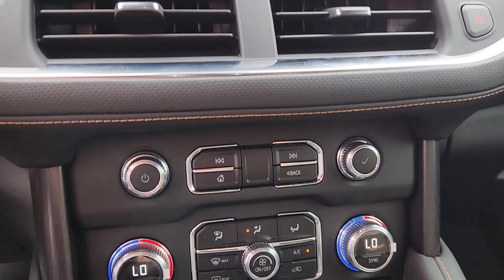2024 GMC Yukon_XL AT4 TX Houston, Katy, Cypress, Pecan Grove, Rosenberg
New 2024 GMC Yukon_XL AT4 available at Classic Elite Buick GMC located in 16835 Katy FWY, Houston, TX, 77094. Servicing the Houston, Katy, Cypress, Pecan Grove, Rosenberg area.
Please mention the stock GRR211792 when you contact the dealership for this vehicle.

You will love the features of this   2024  GMC Yukon XL. Take a closer look at this extraordinary GMC Yukon XL, the ultra-spacious, ultra-capable 3-row SUV. Its extended wheelbase and brawny towing capacity make this your go-to vehicle for family adventuring. Brawny strength meets spacious luxury in this well-equipped Yukon XL. See for yourself when you take it out for a test drive. Our professional staff looks forward to giving you excellent service!